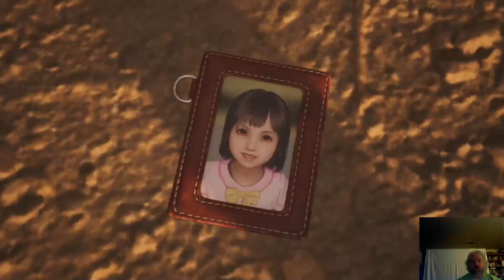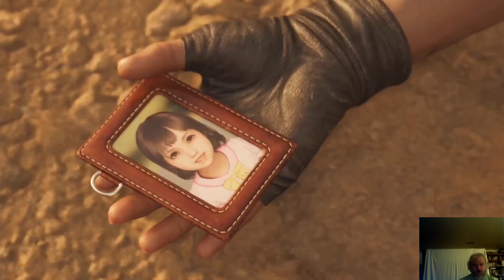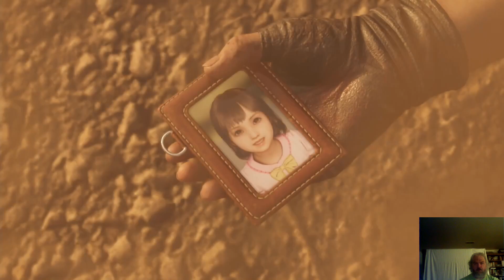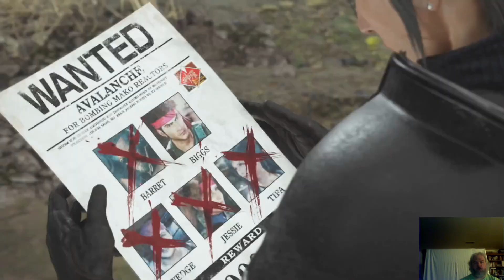Final Fantasy VII: Rebirth pt 10